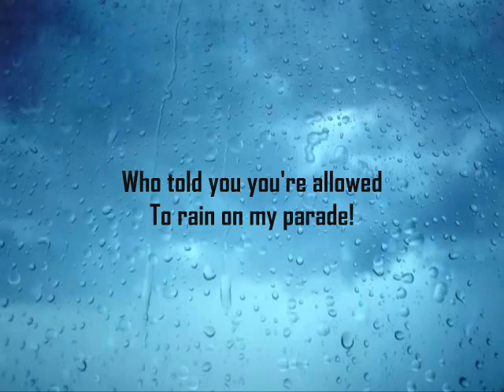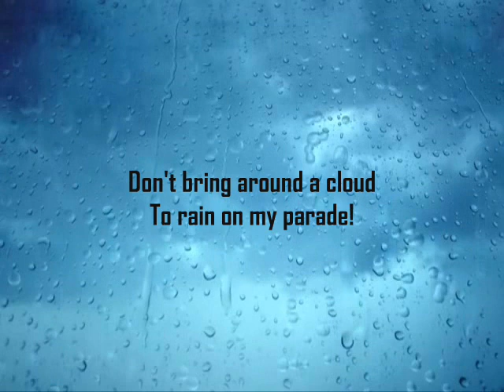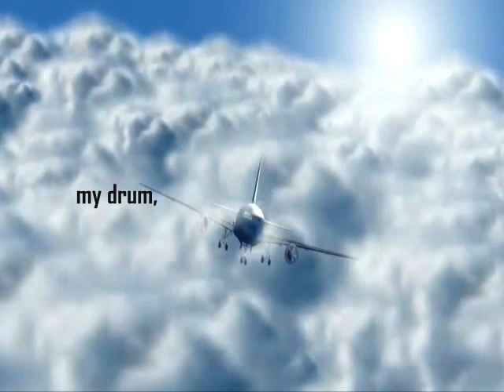Barbra Streisand-Don't Rain on My Parade (Funny Girl) –Lyrics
Barbra Streisand-Don't Rain on My Parade (Funny Girl) "no copyright infringement intended", "I do not own the music" and "I do not own the motion graphics Motion Graphics provided YouTube Channel and “ I do not own the photo.”